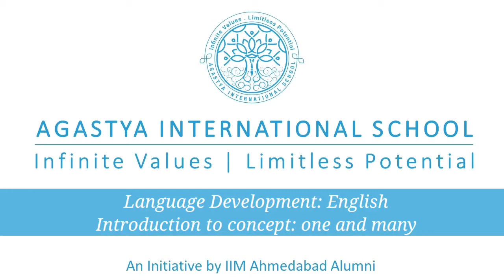Language Development : English | Introduction to concept one and many